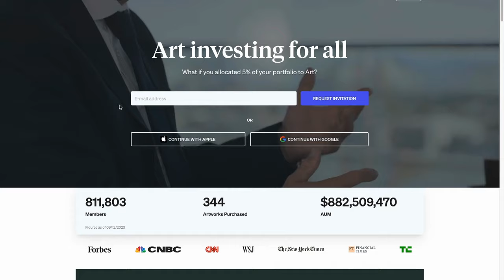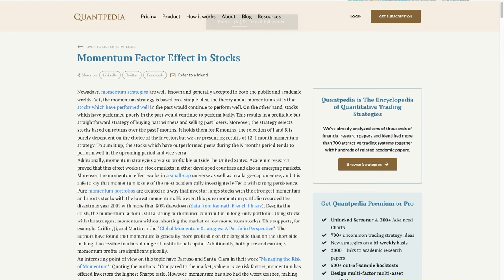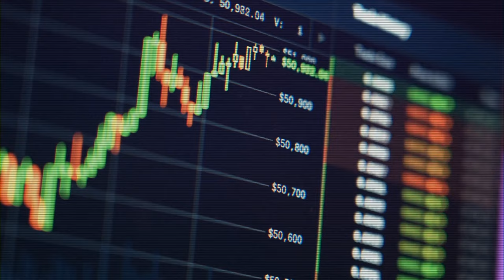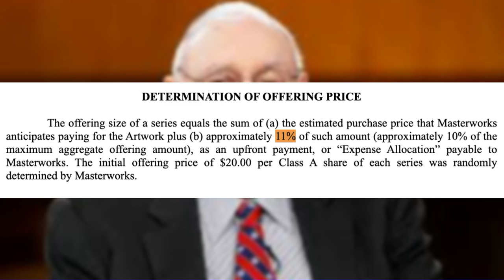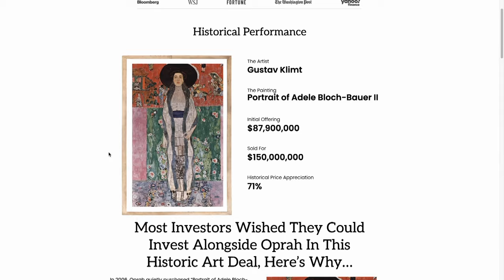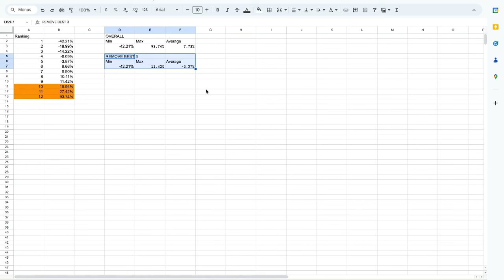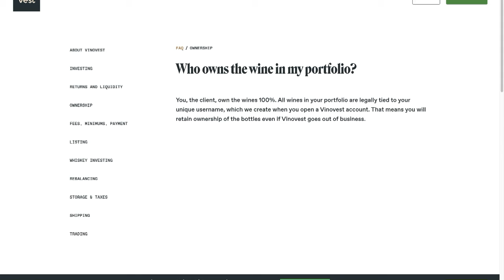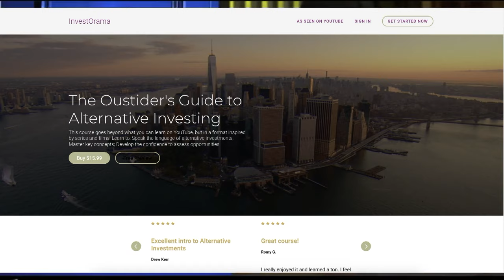Masterworks: The Picture Looks Too Perfect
An exploration of the world of art investment and the intriguing proposition offered by Masterworks. They claim to outperform the market and have an impressive track record, but it turns out it's too good to be trusted.

📩 Explore Alternative Investing.
🧑🏽‍🎓 Check free and paid courses on Hedge Funds, Alternative Assets & Defi

KEY CONCEPTS AND PUBLIC FIGURES IN THE VIDEO
art market
momentum strategy
art investing
management fees
carry
dispersion
credit risk
democratization of new assets
Charlie Munger
Bill Hwang

If you are or represent the copyright owner of materials used in this video and have a problem with the use of said material, please send me an email, , and we can sort it out.

CHAPTERS
00:00 Introduction to Art Ownership and Masterworks
01:59 Masterworks' Strategy and Approach
04:38 Comparing Masterworks to Other Asset Classes
06:05 Understanding Masterworks' Performance
07:25 Dispersion and Portfolio Considerations
08:43 Long-term Considerations and Risks
10:38 Masterworks' Marketing and Influence
11:00 Thoughts on the Democratization of Alternative Assets